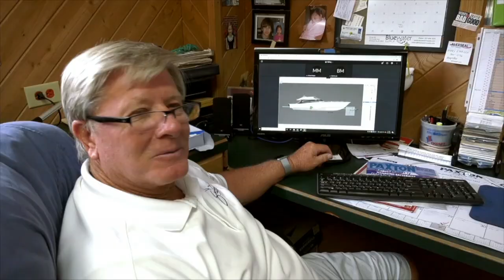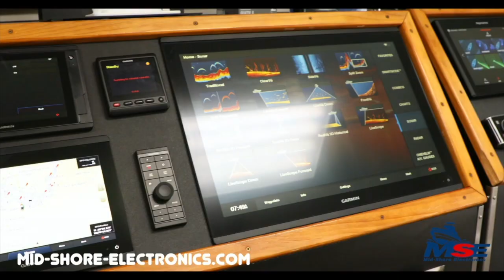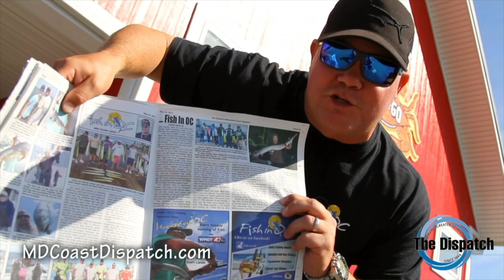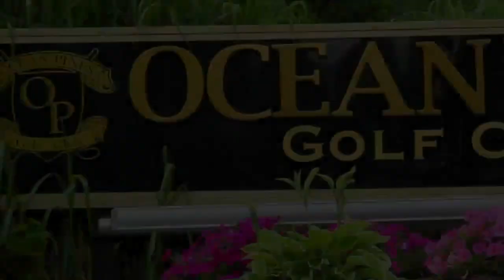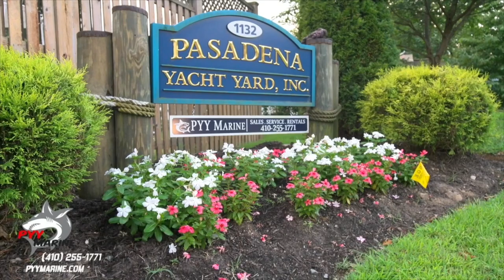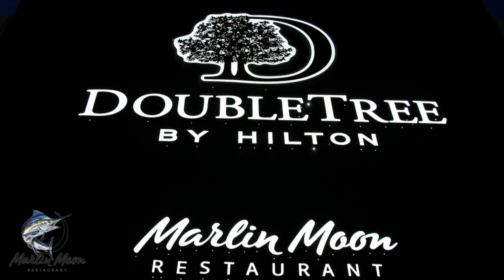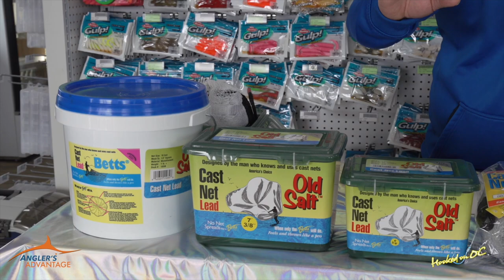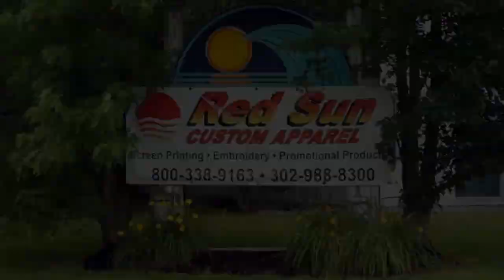"Hooked on OC" - Episode #323​ - 2021 - 'Drifting for Flatties'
"Hooked On OC" - Episode # 323 with host Scott Lenox leading you through a journey fishing with Brian Behe in Wachapreague Virgina and a stop over at Atlantic Tackle for an Angler's Advantage .entitled 'Drifting for Flatties' 8th episode for the 2021 season. unscene.